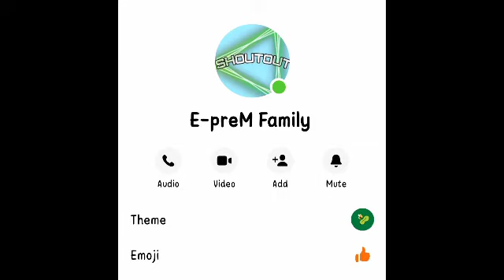How To Cook Molo Soup